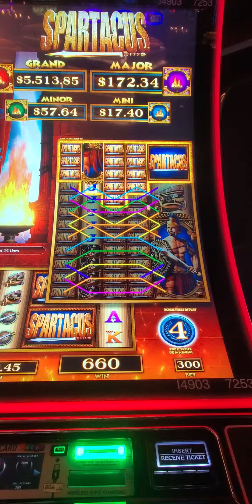Spartacus Slot Machine